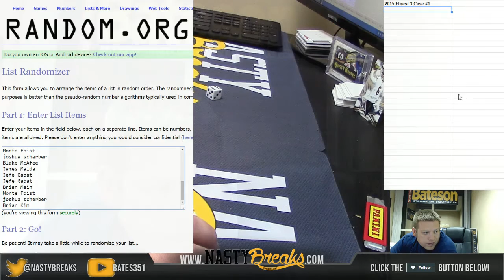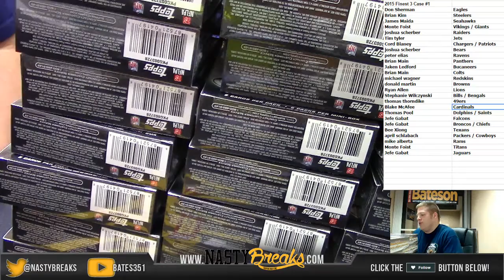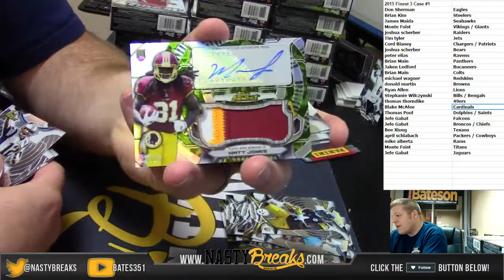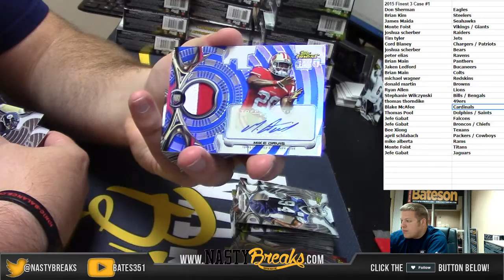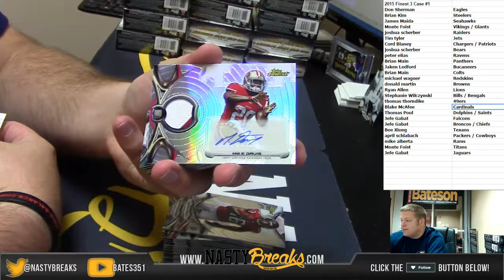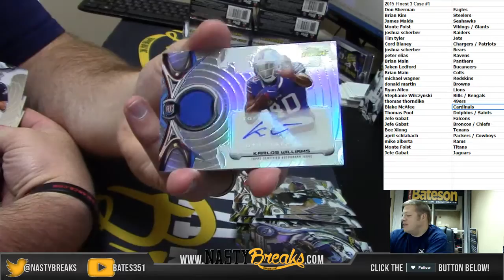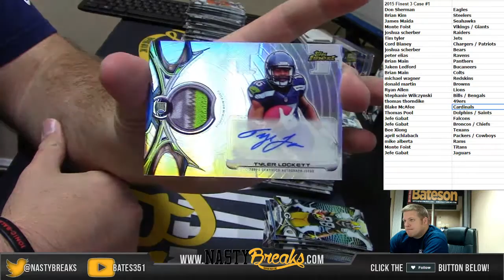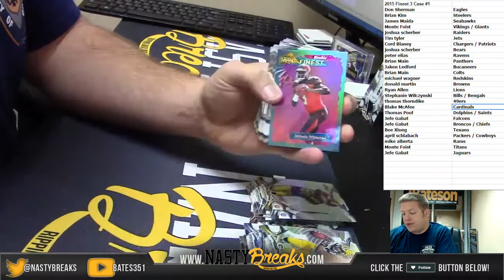2015 Finest Football 3 Case Random Teams #1